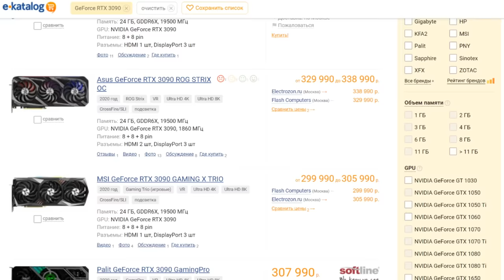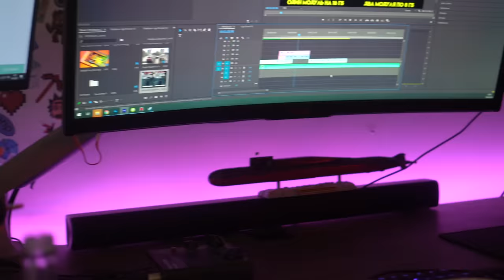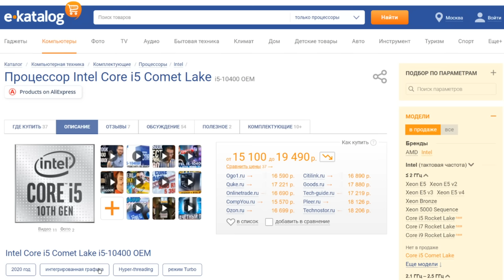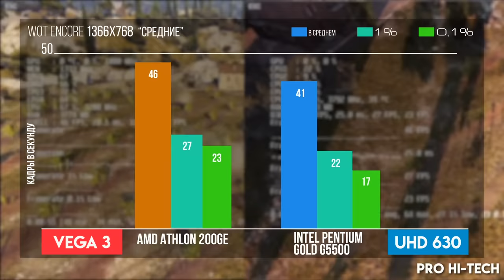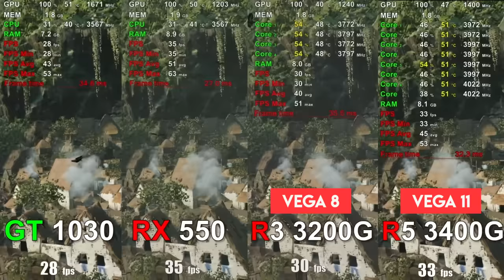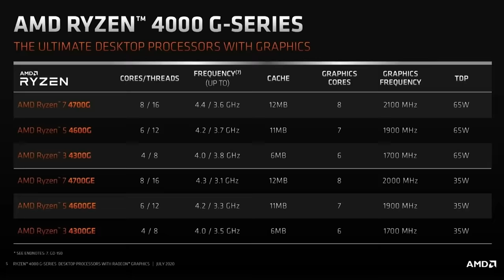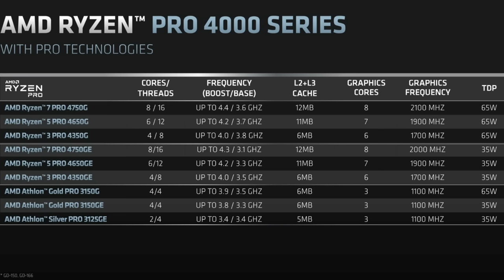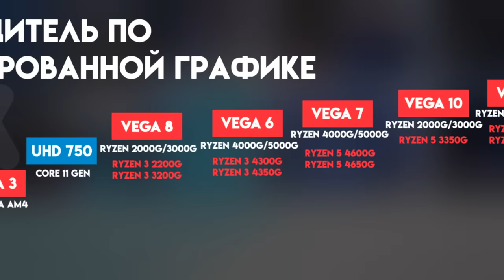Путеводитель по интегрированной графике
Дефицит видеокарт, но играть то хочется! В этом видео разберем на что способны современные интегряшки? Начиная от Intel UHD 630 и UHD 750 заканчивая AMD Vega 7, Vega 8 и Vega 10. Это ваш путеводитель по интегрированной графике.

Используй нашу реферальную ссылку для регистрации, 30 дней использования бесплатно.